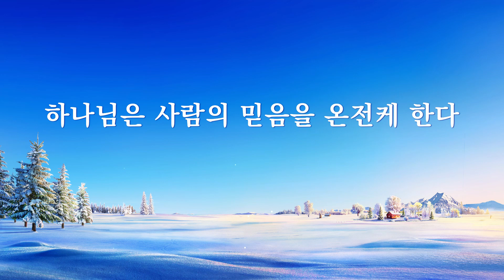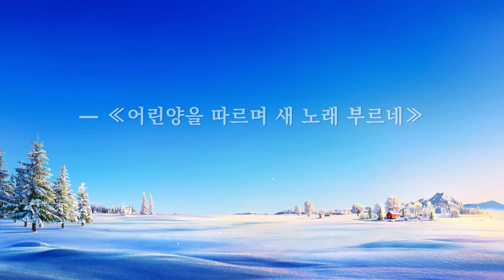말씀 찬양 CCM ‹시련과 믿음›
1
사람은 시련에서 연약하고 소극적이고 하나님 뜻이나 실행 길 알지 못해도 하나님 사역에 대한 믿음 있어야 한다
욥은 연약하여 생일을 저주해도 주신 이도 여호와시요 거두신 이도 여호와이심을 부인하지 않았다
하나님이 사람에게 어떠한 연단을 주시든 믿음을 온전케 한다
더듬을 수 없고 볼 수 없어도 사람의 믿음을 온전케 한다
2
보이지 않는 일에서 참된 믿음이 있어야 한다
고정 관념을 버리지 못하고 하나님 사역을 잘 알지 못하거나
고통과 연단이 있을 때 모두 믿음이 있어야 한다
믿음이 있어야 하나님 볼 수 있고 하나님이 온전케 한다
하나님은 사람의 믿음을 온전케 한다